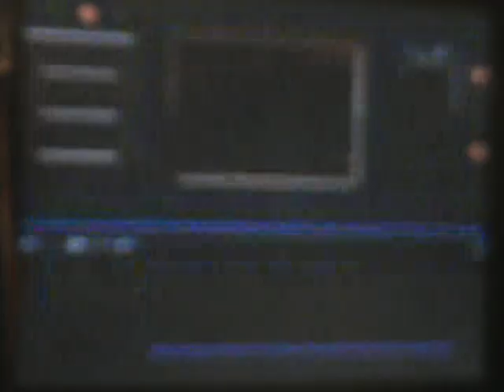The Adventures Of Batman And Robin (Snes) - Gameplay Final Stage - The Gauntlet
Facebook ( Mariano San Martin)